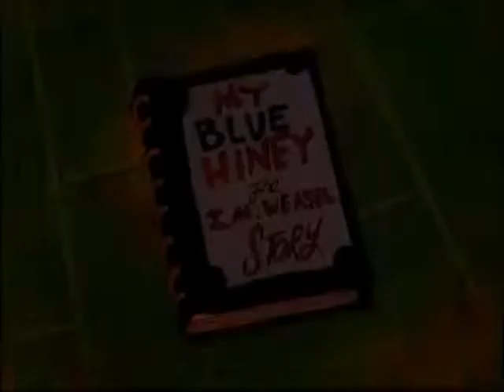The Story of Weasel and Baboon | My Blue Hiney | I Am Weasel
Once upon a time, they were a country singing duo of Weasel and Baboon was performing of the song on every stage. But sometimes, things are about to get even funnier of those days.

This clip used from I Am Weasel episode of My Blue Hiney.